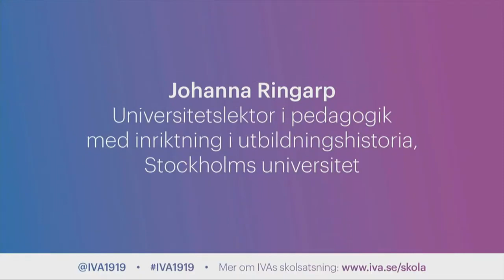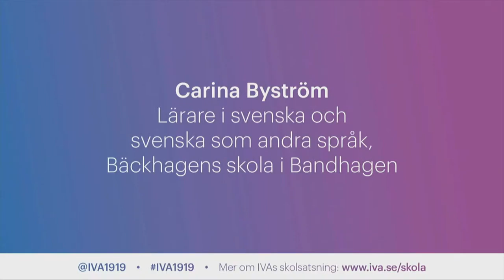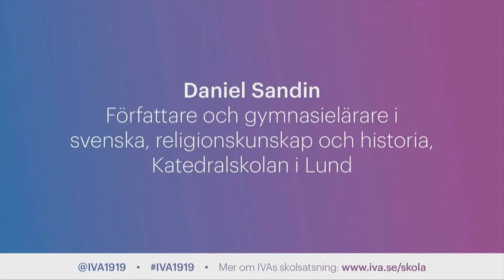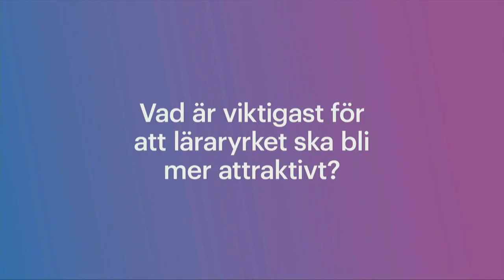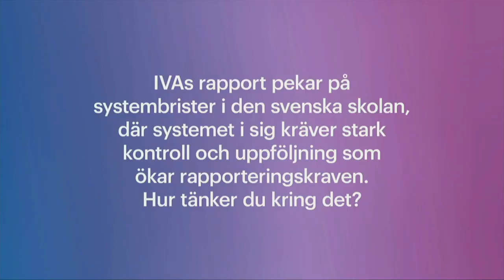Hur kan lararna starka svensk skola